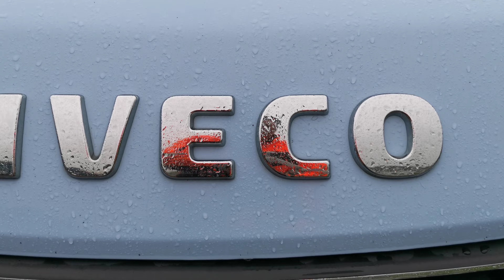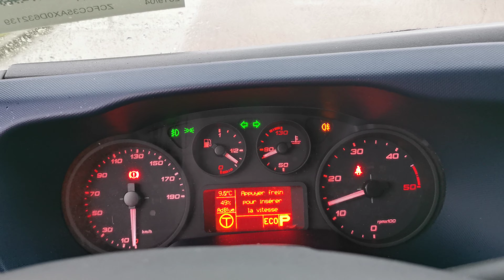Kleyn Vans - IVECO DAILY 35 S 14 2019 281,819 km